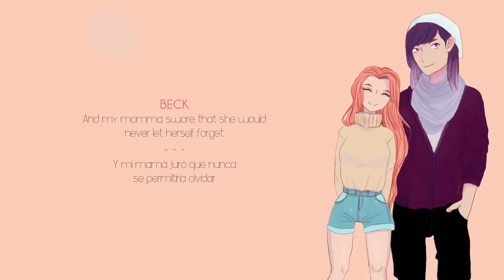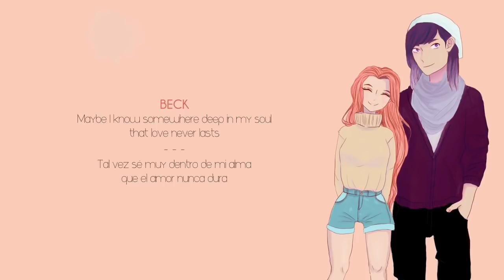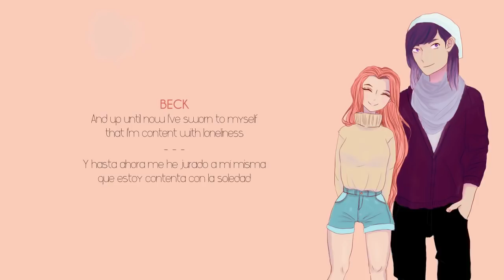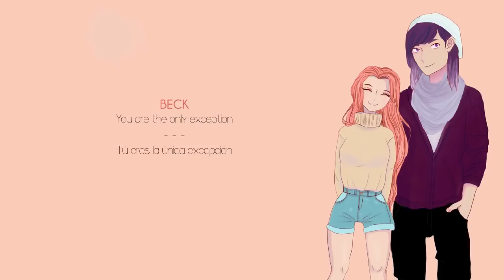(Resubido) The Only Exception (Paramore cover) // ItsFanDubTime & Beckties MUSICAL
Abre o te meto un strike

"¡Ya era hora! ¡Por fin Fran sube un vídeo y junto a la maravillosa Beck! Espero que os guste :'3

___________________________Créditos______________________
Voces:
Yo

Mix:
Yo

Beck

Este contenido pertenece a ItsFandubTime y a los autores originales de, ya sea la música, la animación o lo que sea.